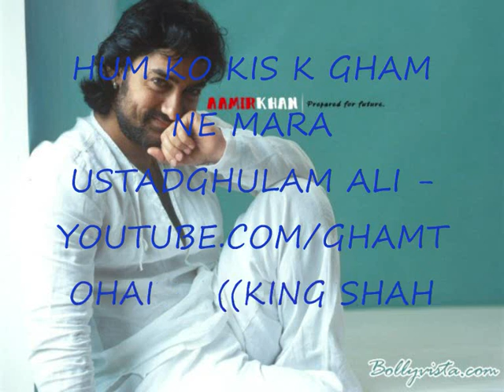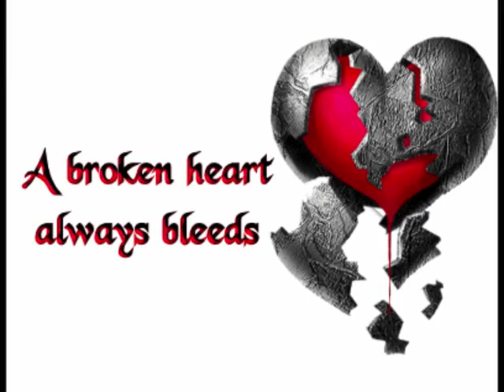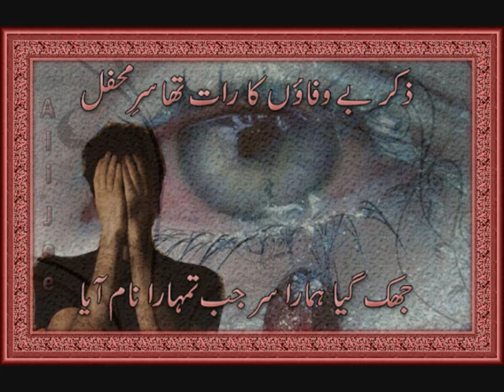HUM KOKIS K GHAM USTAD GHULAM ALI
USTAD GHULAM ALI GHAZAL